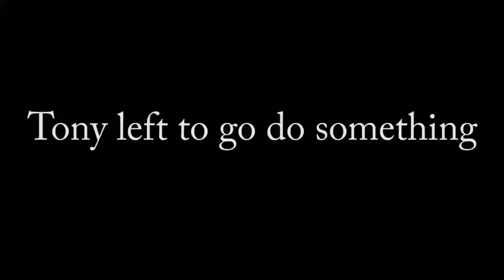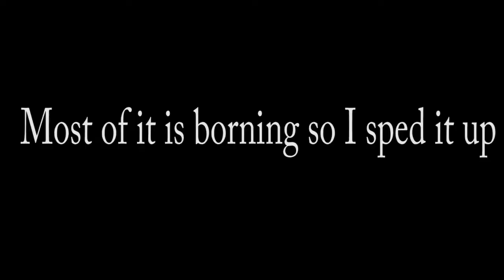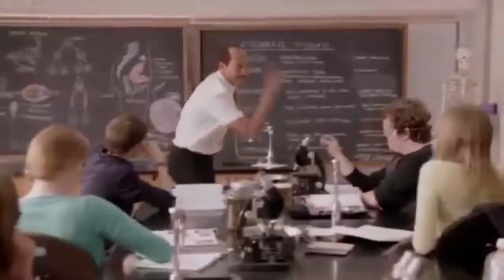(Call of Duty Black ops 4 Zombies IX Easter Egg) Elephante!!!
We did the Ix easter egg first try here some funny moments of our trip with me, Corbin, Collin, and Tony.